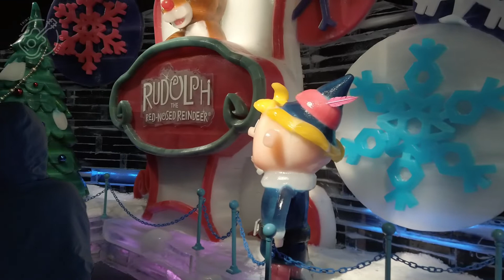Opryland ICE 2022 - Rudolph the Red-Nosed Reindeer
Welcome to a short tour of Opryland ICE 2022 featuring Rudolph the Red-Nosed Reindeer. There is over 2 million pounds of ice to create these wonderful sculptures. This tour is nice, but you really need to see it in person.